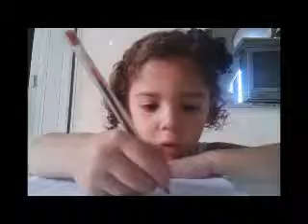DEBORA INVENTANDO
DEBORA INVENTA HISTÓRIA